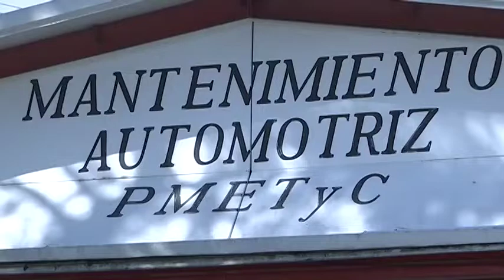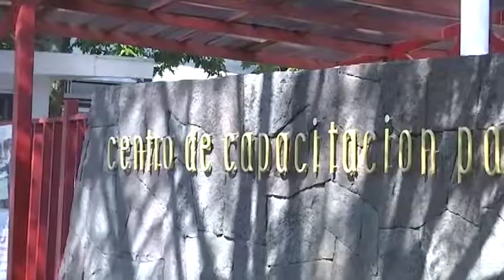Realiza CECATI 29 Semana de la Estrategia Nacional para la Creación de la Oferta Prospectiva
Con estas acciones se busca impulsar procesos pedagógicos flexibles y la oferta educativa,  con el propósito de alcanzar espacios de aprendizaje innovadores.